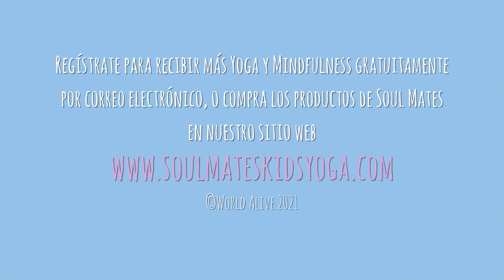OLA | Yoga para Niños | Delfín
¡Bienvenida a nuestros videos instructivos del Yoga de la Ola! La esterilla azul de la Ola tiene posiciones de yoga grabadas directamente en la esterilla.

Estas poses están inspiradas en la vida marina, las playas y los barcos. Practicar estas posturas te hará fuerte, flexible y confiada como una ola. Las poses se pueden hacer en cualquier orden, simplemente sigue tus sensaciones.

Haz las poses en el orden que te parezca adecuado: ¡Experimenta!

👉 Echa un vistazo a las esterillas de yoga Soul Mates Eco Kids y las almohadas Mindfulness Story que aparecen en este video de yoga para niños en nuestra tienda en línea (o en Amazon)
👉 Regístrate para recibir poses de yoga semanales y actividades de atención plena gratis por correo electrónico

Únete a nuestra comunidad de familias Soul Mates ⭐